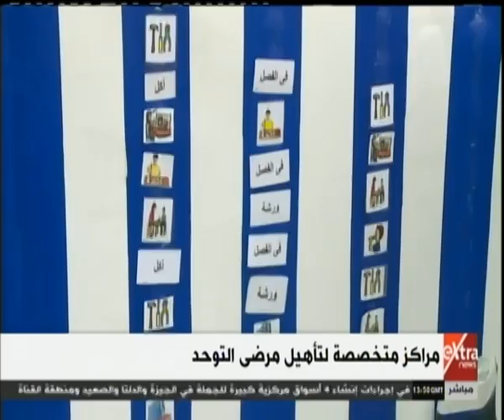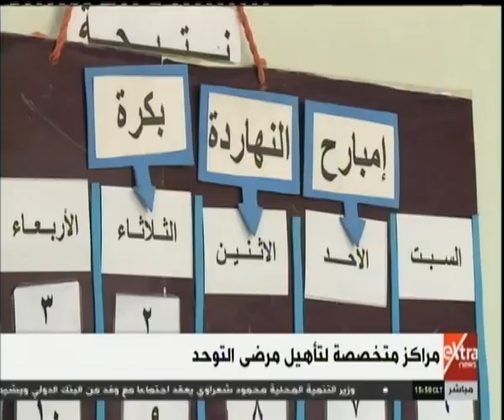غرفة الأخبار | العالم يحتفل باليوم العالمي للتوحد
غرفة الأخبار | جولة الـ 3 مساءً الإخبارية مع شادي شاش | 2 ابريل 2019